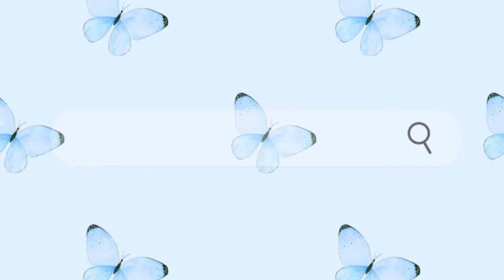My Day in American Samoa 🇦🇸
About Us: A student-run multicultural project, with an objective to increase cultural awareness and tolerance via short vlogs showcasing what life is like around the world!